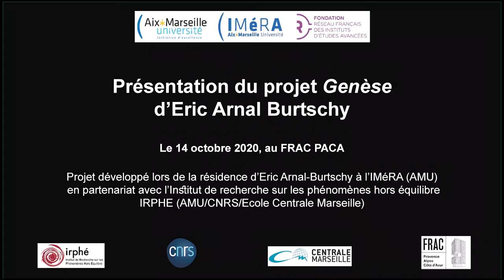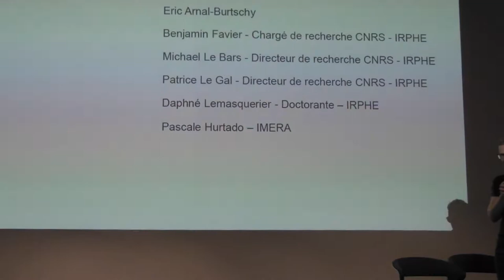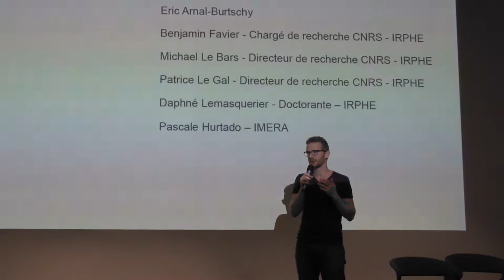IMéRA - Présentation du projet Genèse d'Eric Arnal-Burtschy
Eric Arnal-Burtschy a présenté le projet artistique Genèse au FRAC PACA le 14 octobre 2020. Le projet a été l’objet de la résidence de l’artiste à l’Institut d’Etudes Avancées d’Aix-Marseille Université (IMéRA) en partenariat avec l’Institut de recherche sur les phénomènes hors équilibre IRPHE (AMU/CNRS/Ecole centrale Marseille). Retrouvez en vidéo la présentation du projet par Eric Arnal-Burtschy, Benjamin Favier et Patrice Le Gal, chercheurs à l’IRPHE.

Echo aux mythes de l’origine de l’Univers, Genèse est une expérience physique autant qu’un spectacle qui ambitionne de placer le spectateur au centre d’une colonne d’eau tournoyante de sept mètres de haut. Le projet artistique, à la croisée de l’art, de la science et de la technologie, soulève des problématiques complexes liées à la mécanique des fluides, qui ont été l’objet de la résidence d’Eric Arnal-Burtschy à l’Institut d’Etudes Avancées d’Aix-Marseille Université (IMéRA) en partenariat avec l’Institut de recherche sur les phénomènes hors équilibre IRPHE (AMU/CNRS/Ecole centrale Marseille). L’artiste collabore également avec deux entreprises de haute technologie, Safran Aero Booster et John Cockerill.